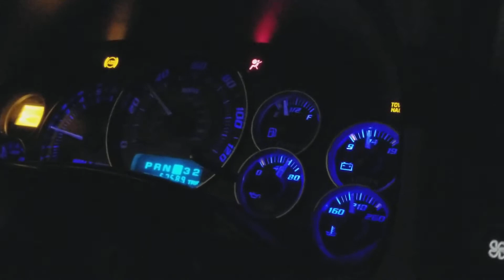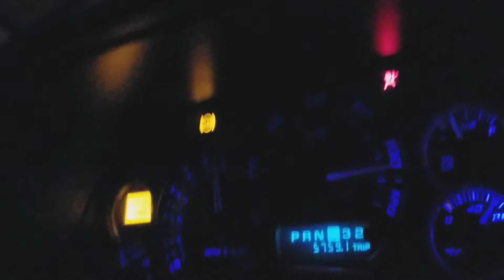La Paloma From SRG LsX Tuning